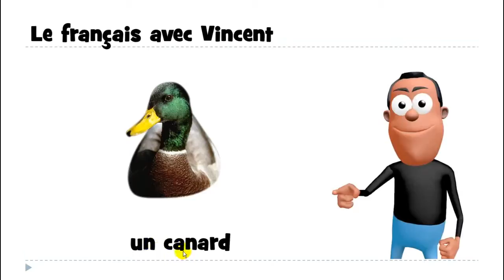프랑스어 = 불어를 배우세요 # 1 mot # un canard